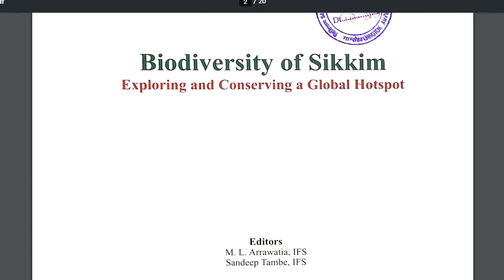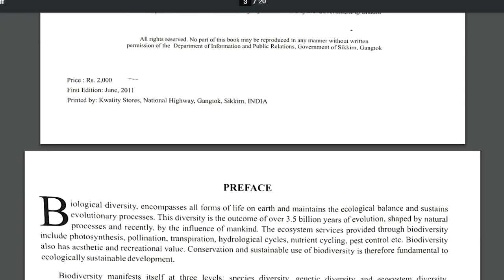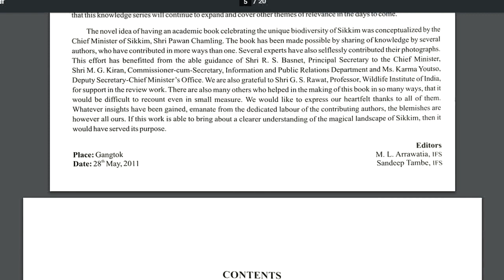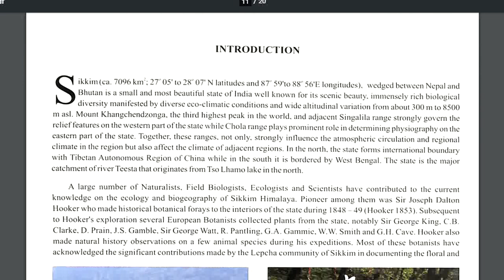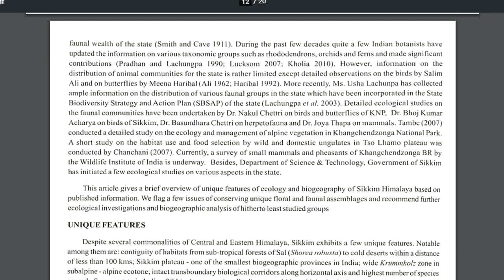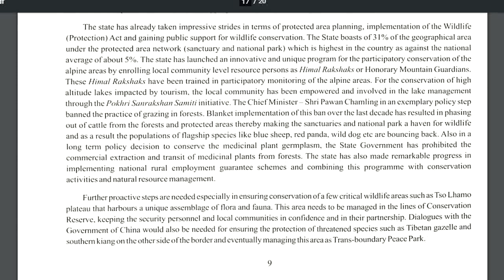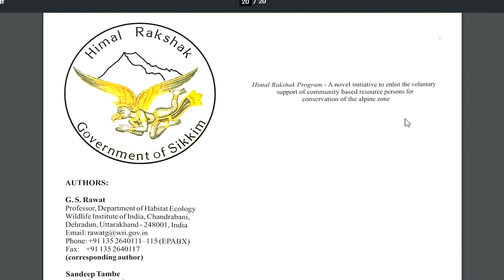science biology Sikkim project ART INTEGRATED Biodiversity Wildlife birds trees flora and fauna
Hello Dear Students I have uploaded many videos on the topic project on sikkim .
hindi, sst, political, science, englilsh, maths, home science. etc..

As cbse has given this project so you can take ideas from it.

assembly name  municipal ward no zone wise west class 6, 7, 8, 9 student information form 2020 north  (All Classes)

Economic Sikkim project ART INTEGRATED class 11 to 12th Art form of SIKKIM 2020 (English Medium)

Sikkim project Physical education sports ART INTEGRATED  Art form of sikkim English Medium | cbse All classes

Punjabi Sikkim project punjabi ART INTEGRATED PROJECT hindi class 11  to 12th Art form of sikkim (Punjabi Medium)

भूगोल Sikkim project Geography ART INTEGRATED PROJECT hindi class 11  to 12th Art form of sikkim (Hindi Medium)

Sikkim project Geography ART INTEGRATED PROJECT hindi class 11  to 12th Art form of sikkim (english medium)

Sikkim project  हिंदी hindi ART INTEGRATED PROJECT hindi class 6, 7 ,8,  9, 10  to 12th Art form of sikkim

Sikkim project  English  ART INTEGRATED PROJECT English class 6, 7 8,  9, 10  to 12 Art cbse

Maths Sikkim project ART INTEGRATED  Maths class 6,7,8 9, 1 to 12th Art form of 2020 English Medium

Maths Sikkim project ART INTEGRATED  Maths class 6,7,8 9, 10, 12th Art form of 2020 hindi Medium

Sikkim project ART INTEGRATED PROJECT  hindi, maths class 6,7,8 9, 1 to 12th Art form of SIKKIM 2020  (English Medium)

Sikkim project ART PROJECT science, english hindi, maths class 6,7,8 9, 1 to 12t form of SIKKIM 2020 (Hindi Medium)

राजनीतिक Sikkim project class 11 , 12 ART INTEGRATED  Political hindi medium | Art form of 2020 sikkim (Hindi Medium)

Sikkim project subject History (English Medium) class 6,7,8 9, 1 to 12th 2020-21 (All Classes) new

Sikkim project subject History इतिहास (Hindi Medium) class 6,7,8 9, 1 to 12th 2020-21 (All Classes)

Sikkim project subject Science English medium art of  integrated class 6,7,8 9, 1 to 12th 2020-21 (Fully Explain in English)

Science project of sikkim hindi medium subject new one 2020-21 art of ART PROJECT integrated विज्ञान

Political Sikkim project ART INT  political class 6,7,8 9, 1 to 12th Art form of 2020 English Medium

Sikkim project ART INTEGRATED PROJECT for all subject from classes 1 to 12th Art form of SIKKIM 2020

Sikkim project ART INTEGRATED PROJECT for  subject Home Science from classes 1 to 12th Art form of SIKKIM 2020 (English Medium)

Sikkim project hindi हिंदी class 3 to 5, 4  ART INTEGRATED PROJECT  Art form of sikkim cbse 2020-21

intro
Symbols of Sikkim
Sikkim people and culture
Sikkim Food
Dance
Religion
Sikkim people occupation
Festival
Language
Dress
infrastures
punjabi project of sikkim
hindi project
sikkim project of all subejct
how to make sikkim project in simple way
CBSE project of sikkim
art integrated project in hindi
art integrated project himachal pradesh
art integrated project malayalam
art integrated project delhi
art integrated project new delhi
art integrated project Delhi sikkim project
art integrated project punjab sikkim
art integrated project karel sikkim project
art integrated project keral sikkim
art integrated project himachal sikkim
art integrated project sikkim project
art integrated project ghaziyabad
art integrated project america sikkim
art integrated project moge sikkim
art integrated project sikkim
art integrated project India, bangal, west, sout, north india delhi
art integrated project north, east, west , north west, delhi sikkim

Education